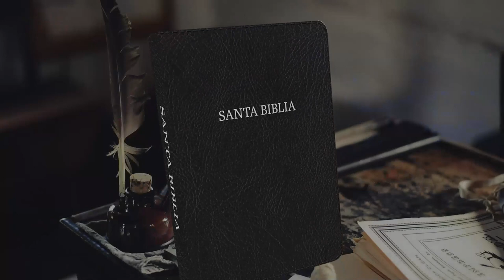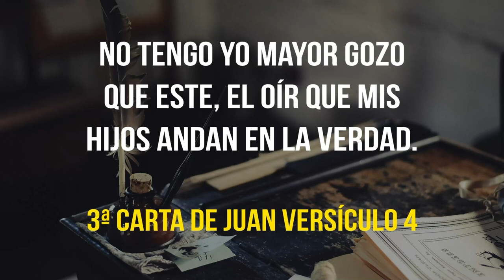05 3ª CARTA DE JUAN